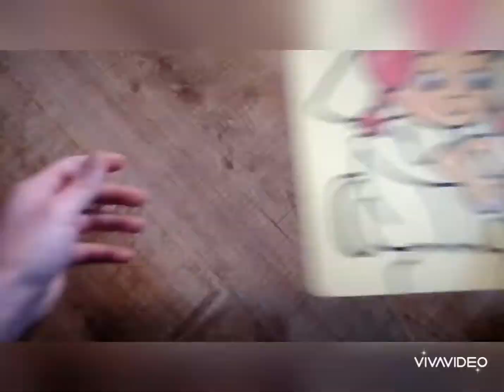Kum boyama / Sand Painting / How to Make Sand Art?